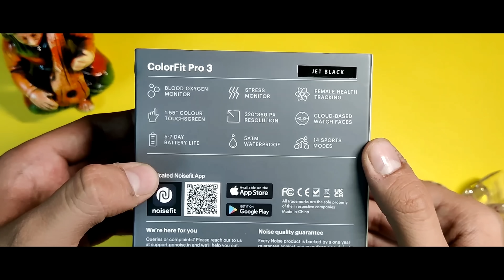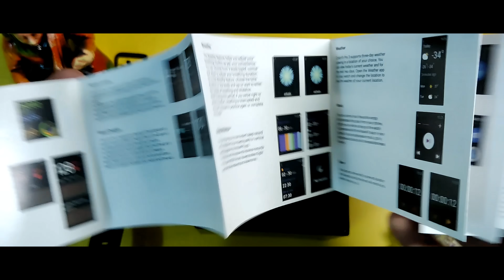Noise Colorfit Pro 3 Unboxing & First Impressions | Fitness Smart watch | Curious SR